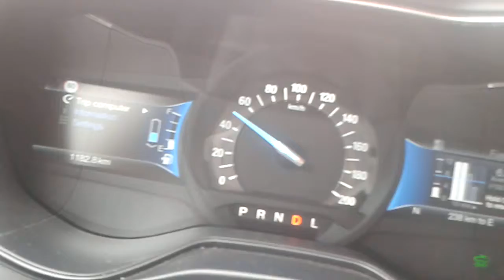Ford Mondeo hybrid